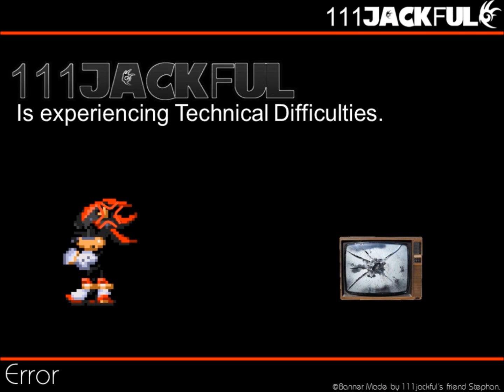My Reaction to Sonic The Hedgehog 2 HD Being Cancelled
WHY. JUST...WHY? Why would LOst do this? And I was looking forward to this project too. How Disappointing :(

Programs Used:
Powerpoint 2010 (Trial)